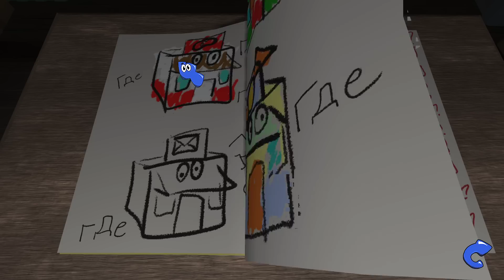НОВЫЕ СЕКРЕТЫ АМАНДЫ ПУТЕШЕСТВЕНИЦЫ!ХОРРОР ИГРА AMANDA THE ADVENTURER ПРОХОЖДЕНИЕ!ШОУ ХРИПЛОГО!